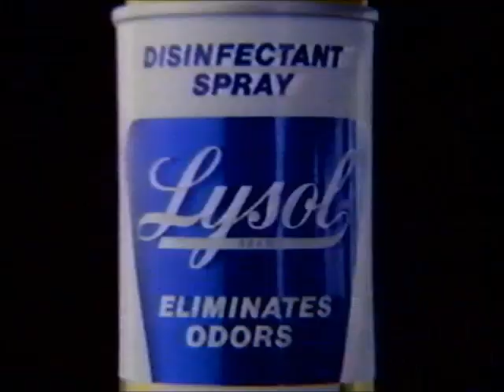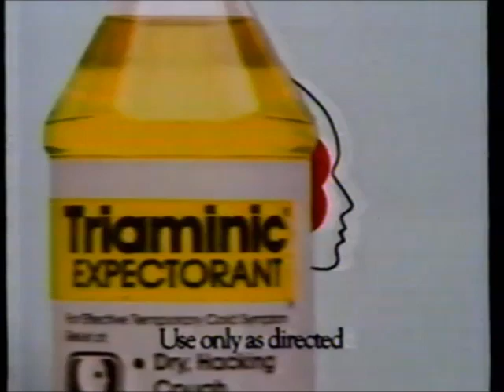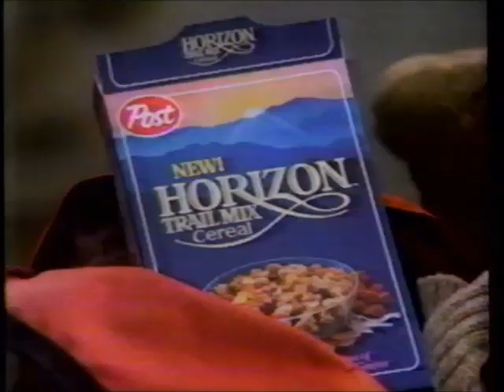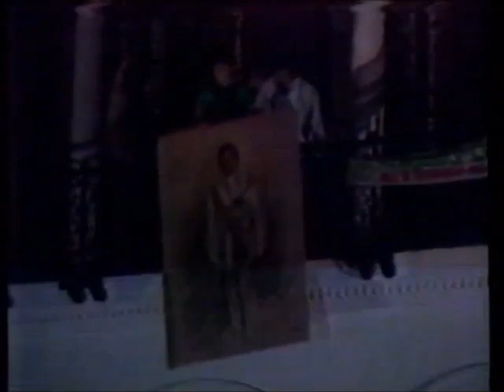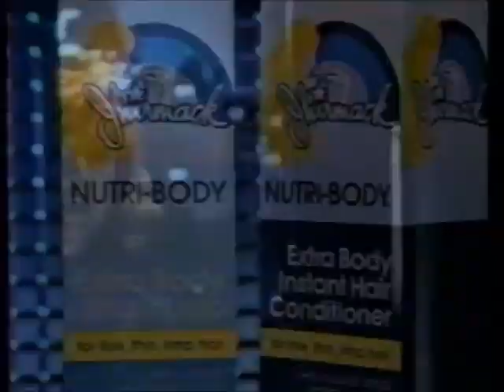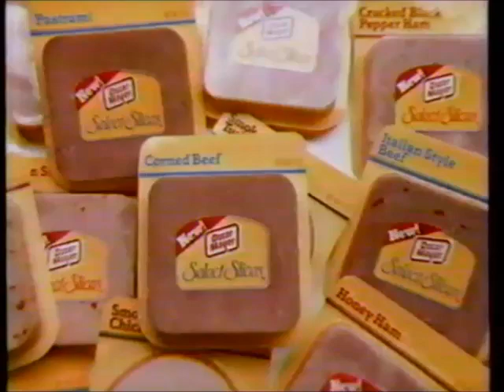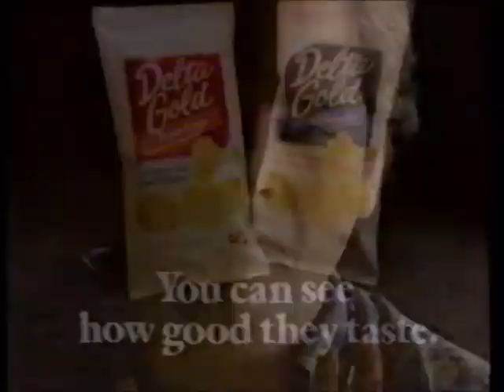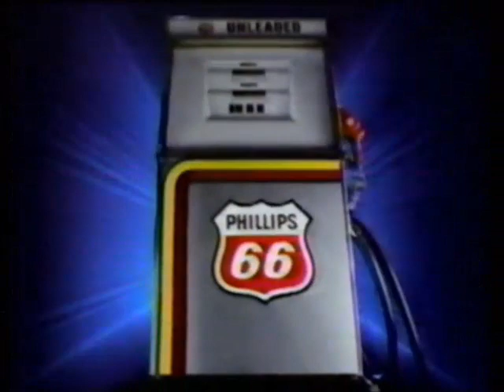WOI-TV ABC commercials (February 25, 1986)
Aired during the third (and final) episode of Danielle Steel's "Crossings".

LIST:
1. Crossings preview
2. Crossings bumper
3. Commercial: Lysol Spray
4. Commercial: L'oreal Avantage
5. Commercial: L'oreal Visuelle
6. Commercial: O'Gradys
7. Commercial: Mediquell
8. Promo: Love Boat
9. Crossings bumper
10. (REPEAT of #2)
11. Commercial: Triaminic
12. Commercial: Lipton
13. Commercial: Oldsmobile Delta 88
14. Commercial: Roman Meal
15. Promo: Dynasty / Hotel
16. Crossings bumper
17. Commercial: Taster's Choice
18. Commercial: Post Horizon Trail Mix
19. Commercial: Wrigley's Big Red Cinnamon Gum
20. Commercial: America's Dairy Farmers - Butter
21. Promo: The Colbys
22. Promo: ABC News 20/20
23. Crossings bumper
24. Promo: The Redd Foxx Show
26. Commercial: Diet Coke
27. Commercial: Domino's
28. Commercial: Van de Kamp's
29. WOI-TV bumper
30. Crossings bumper
31. (REPEAT of #2)
32. Commercial: Jhirmack
33. Commercial: Betty Crocker Cake Lover's Collection
34. Commercial: Oscar Meyer Select Slices
35. Commercial: Kellogg's Frosted Mini-Wheats
36. Promo: Fortune Dane
37. ABC ident
38. Crossings bumper
39. Commercial: Stanley
40. Commercial: Fruit of the Loom
41. Commercial: Colgate
42. Commercial: Alka-Seltzer
43. Crossings bumper
44. Promo: "Acceptable Risks"
46. Commercial: Allied Group
47. WOI-TV bumper
48. Crossings bumper
49. (REPEAT of #2)
50. Commercial: Delta Gold
51. Commercial: Country Crock
52. Commercial: Sinutab
53. Commercial: Schick
54. Commercial: Phillips 66
55. Commercial: American Cancer Society PSA (ft. Yul Brynner)
56. Promo: "The Children of Times Square"
57. Crossings bumper
58. Commercial: LifeSavers
59. Commercial: Almost Home Chocolate Chip Cookies
60. Commercial: Oldsmobile Delta 88 (ft. Dick van Patten)
61. Commercial: Perma Soft
62. Commercial: Domino's
63. Crossings credits (w/ Nightline + GMA + Eye on Hollywood voiceover promos)
64. ABC Special Presentation
65. Promo: ABC World News Tonight
66. Local Ad: Iowa Lottery
67. Commercial: Coors Light
68. Promo: M*A*S*H (partial)